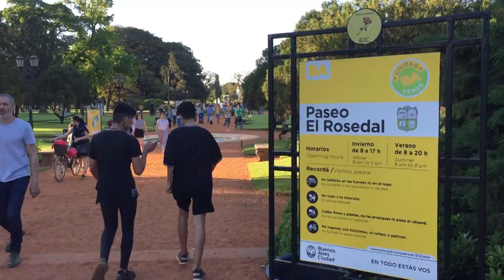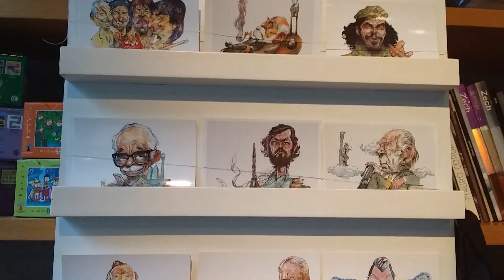Bosques de Palermo / Parque 3 de fevereiro: Vc tem que conhecer esse lindo parque em Palermo!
👉 Roteiro de 7 dias em Buenos Aires para brasileiros (de segunda a domingo)
Bosques de Palermo ou parque 3 de fevereiro, como também é conhecido,  fica em Palermo e é um passeio imperdível em Buenos Aires. Dentre outras coisas, caminhar no Bosque é o programa rotineiro do Bonarense.

Sonha em morar em Buenos Aires? Se você quer viver, trabalhar, curtir a aposentadoria, fazer pós graduação ou simplesmente se mudar para cá com a família, com cachorro, como carro ou sem nada disso? No meu curso Viver Buenos Aires te ensino tudo o que você precisa saber para realizar este projeto de vida.

👉 Adquira meu eBook Vivendo em Palermo, em que eu dou dicas especificamente do bairro de Palermo: onde passear, comer e beber. Falo também como é o bairro e os seus microbairros. Para quem vai viajar para Buenos Aires e não sabe onde ir, esse ebook vai te ajudar a poupar tempo e ir nos lugares certos e apravados por mim:

👉 Baixe gratuitamente meu e-book com os 5 passos para morar na Argentina

Quer outra dicas de como é viver aqui em Buenos Aires?

Existe uma modalidade muito bacana se você é realmente fã do canal! Você pode se tornar membro do canal contribuindo com uma quantia mínima mensalmente e receber dicas exclusivas, e ter acesso as lives e vídeos só para membros, além de descontos e muito mais.

Todos os dias posto curiosidades de Buenos Aires, me acompanhe!

Gabi Casé

⭐️ EDIÇÃO: Cesar Casé

TRILHA MUSICAL